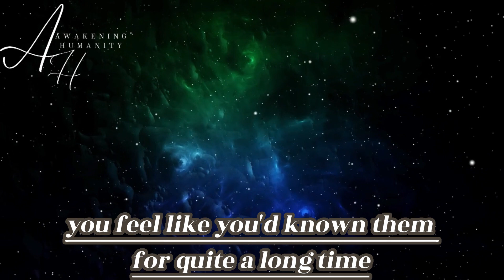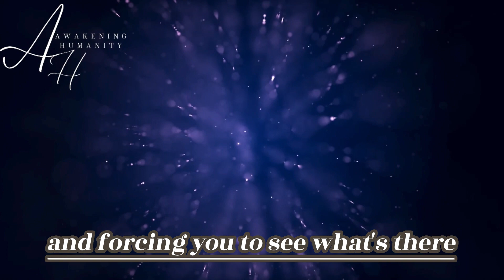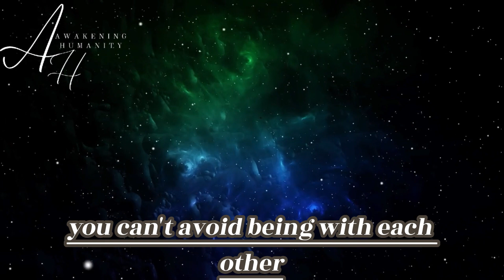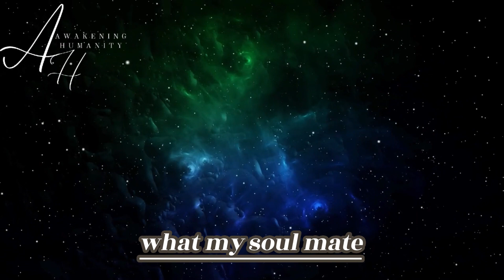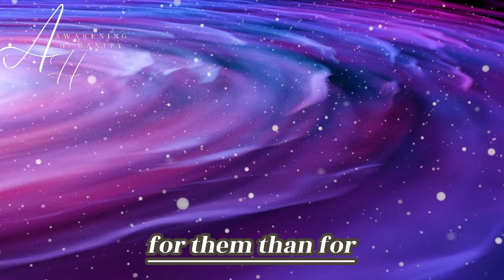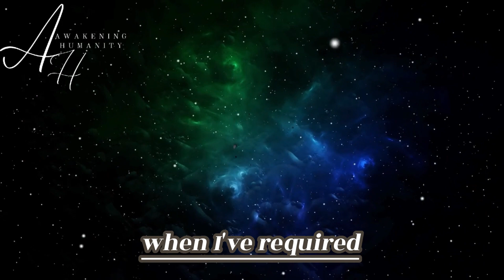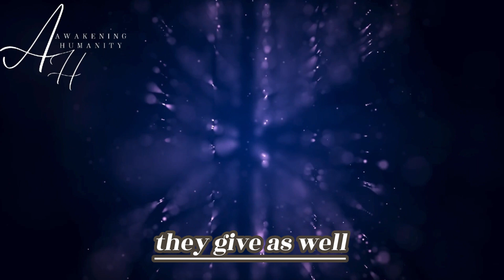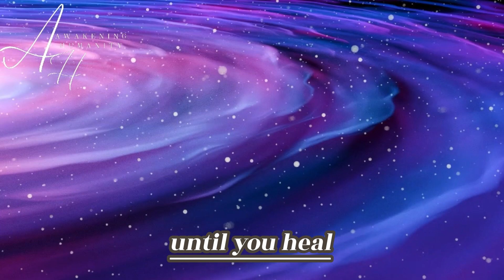“Is he my twin flame?” 34 signs you’re in a twin flame relationship